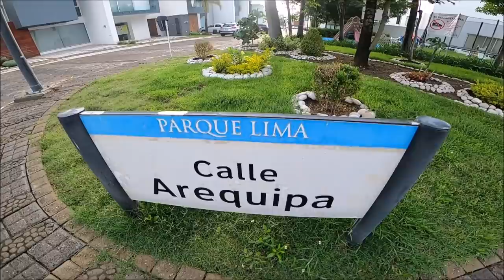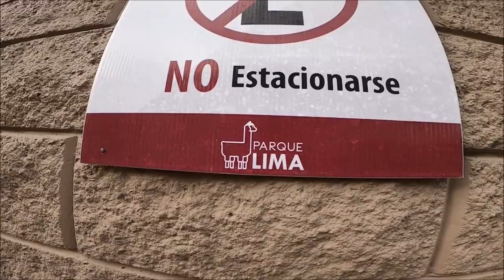Un barrio fresa en México dedicado al Perú. Parque Lima lomas de Angelópolis, Puebla.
Angelópolis es una zona o distrito financiero, residencial, comercial y de negocios ubicada entre los municipios de Puebla de Zaragoza y San Andrés Cholula, en el estado de Puebla, México.

Cuenta con 4 universidades privadas: Instituto Tecnológico y de Estudios Superiores de Monterrey, Universidad Iberoamericana, la Universidad Anáhuac y la Universidad Interamericana; de igual manera posee algunos colegios privados como el Instituto Andes, Colegio del Bosque, etc. Fraccionamientos y desarrollos residenciales opulentos contrastan con algunas colonias y pueblos inmersos en la zona, como Concepción La Cruz, Santa Rosa o las colonias junto a Ciudad Judicial. En la zona se encuentra el conocido Angelópolis LifeStyle Center y además destacan rascacielos, opulentos residenciales, centros culturales, parques, centros comerciales, hospitales, centros de servicios y de atracción turística, entre otros.